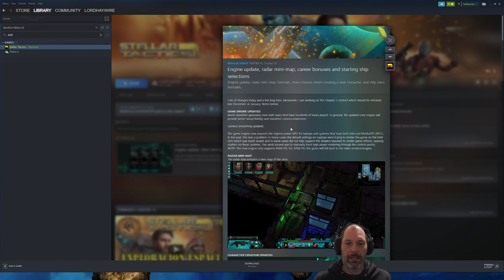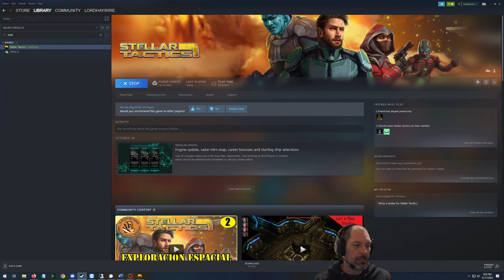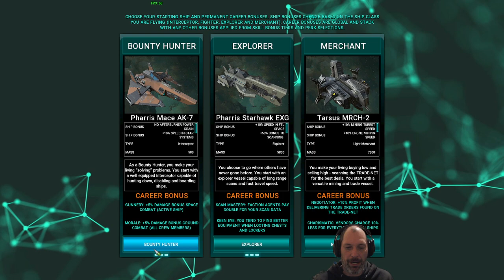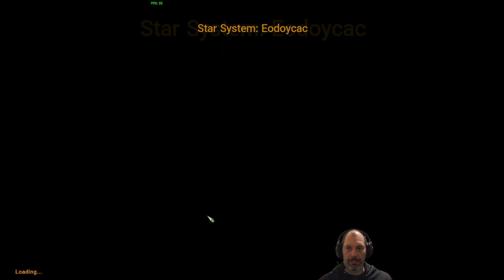Stellar Tactics – In and out of the ship!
Let’s Play 1 – This game has both ship and unit combat!  I played it many years ago, so this isn’t really a first impressions video.  Let’s see how it has improved!